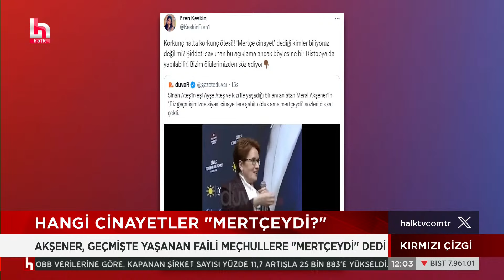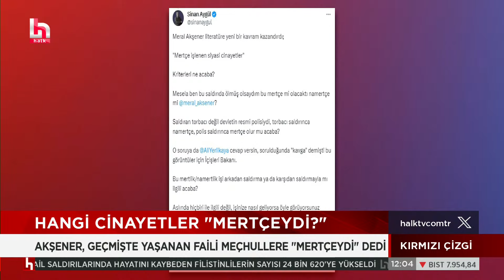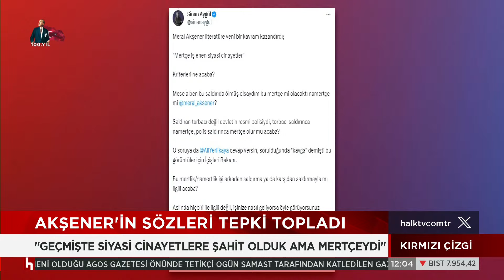Meral Akşener'in sözleri tepki topladı!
Gözde Şeker ile Kırmızı Çizgi, hafta içi her gün saat 11.00'de Halk TV'de...